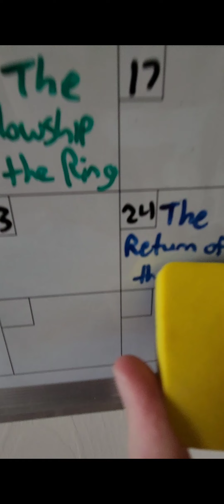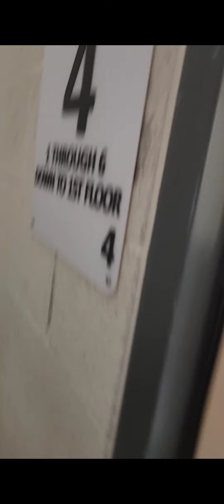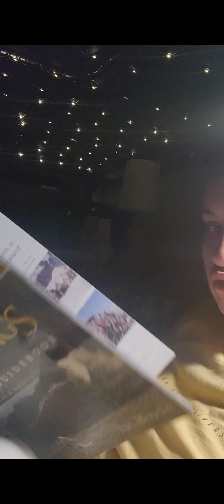A Day in the Life of Mackenzie: Saturday